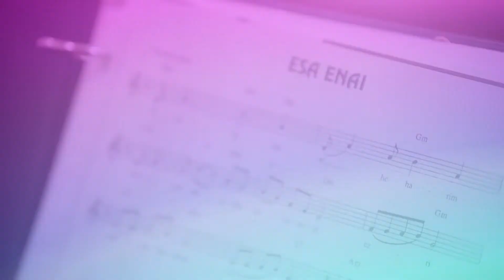Illumination Ball 2015 - Cafe Europa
JFCS Illumination Ball 2015. This video features Cafe Europa, a JFCS program offering social events and get-togethers for Holocaust survivors.